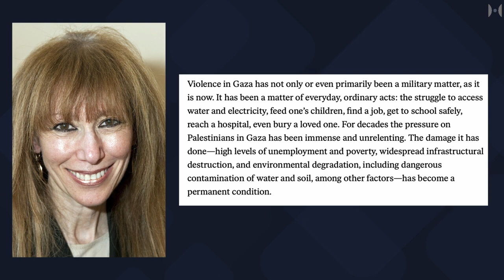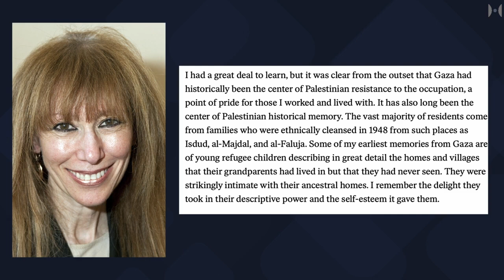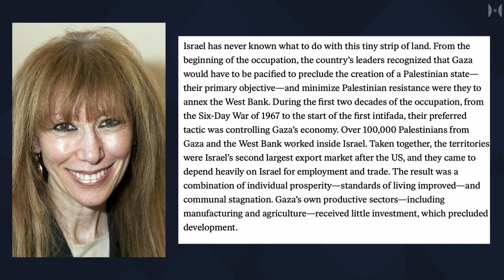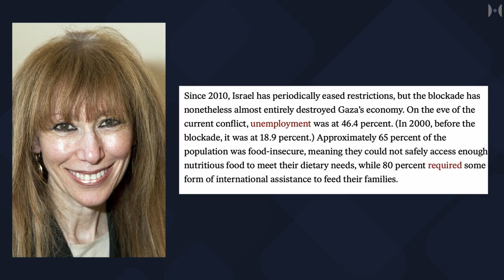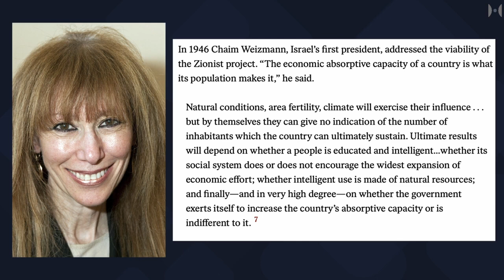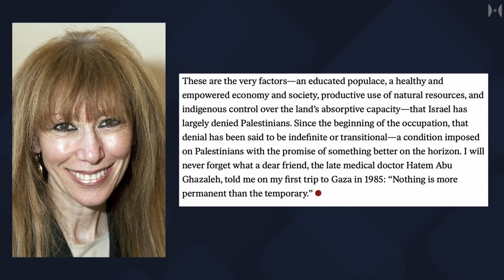La larga guerra en Gaza Por Sara Roy, académica judía de Harvard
Escuche a la Dra. Sara Roy, una académica judía de la Universidad de Harvard explicando toda la historia sobre la guerra económica en Gaza durante los últimos 30 años. Cómo Israel transformó esta tierra de una parte industriosa de Palestina, en una franja completamente dependiente de la ayuda y desolación.